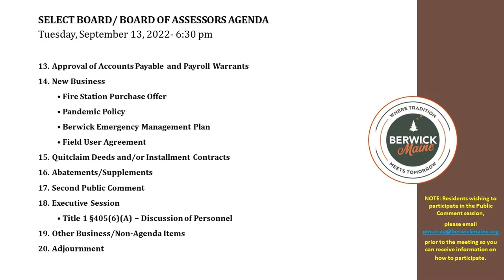Select Board Meeting 2022-09-13 (Edited Version)